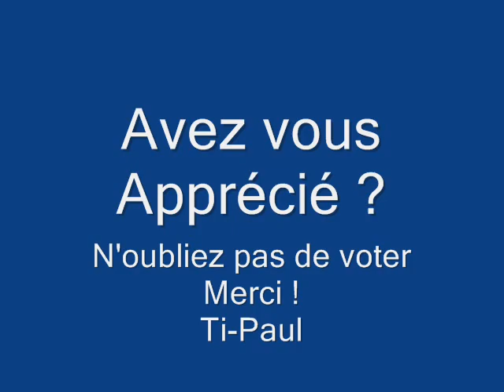Harmonica Ti-Paul Hugues Aufray Prendre un enfant par la main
Je tente d'accompagner (Hugues Aufrey) sur la chanson (Prendre un enfant par la main)